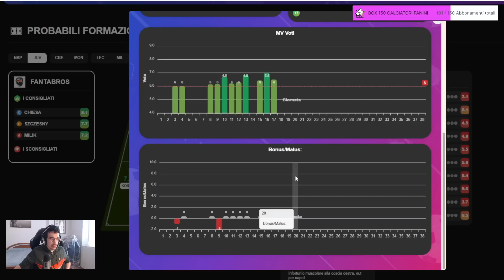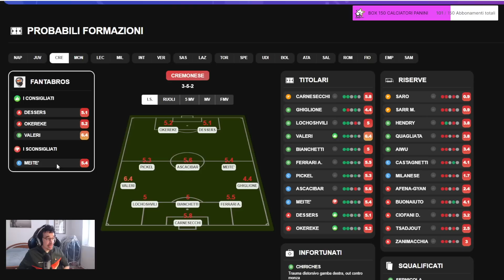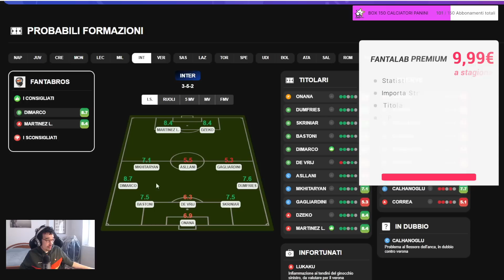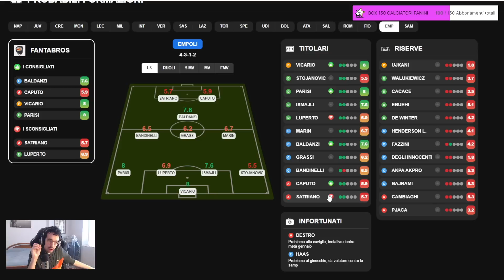ANALISI e CONSIGLI FANTACALCIO 18ª GIORNATA di SERIE A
SEGUI I FANTABROS!

0:00 Intro
01:24 Napoli - Juventus
02:35 Cremonese - Monza
03:50 Lecce - Milan
04:56 Inter - Verona
06:20 Sassuolo - Lazio
07:45 Torino - Spezia
09:34 Udinese - Bologna
11:35 Atalanta - Salernitana
13:03 Roma - Fiorentina
14:23 Empoli - Sampdoria
16:40 Conclusioni

Il miglior supporto per tutte le vostre aste! Dimentica i fogli excel, scarica le strategie degli esperti e sorprendi i tuoi avversari oppure prepara la tua strategia personale in vista dell'asta.